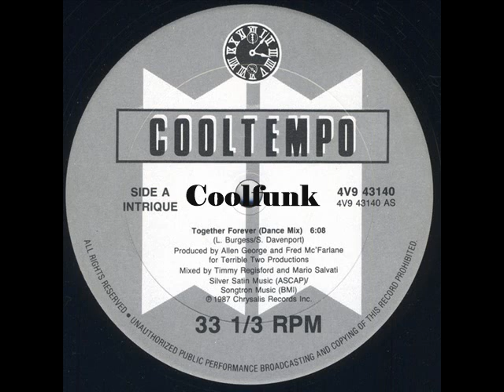Intrique - Together Forever (12 Inch 1987)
Together Forever (12 Inch 1987)